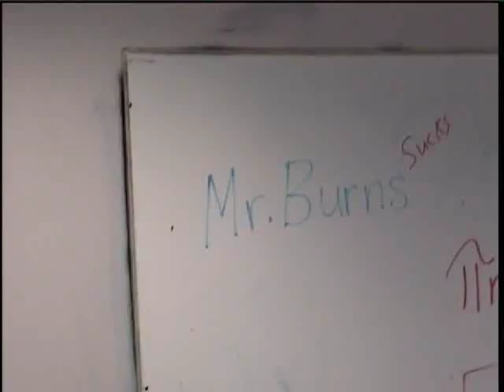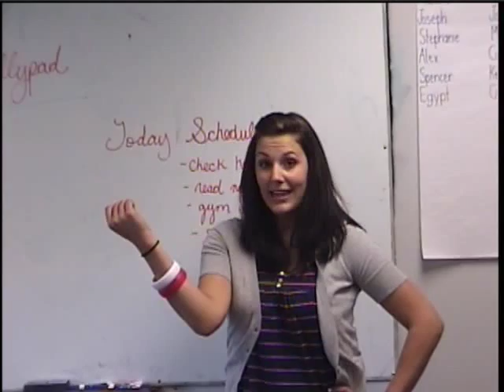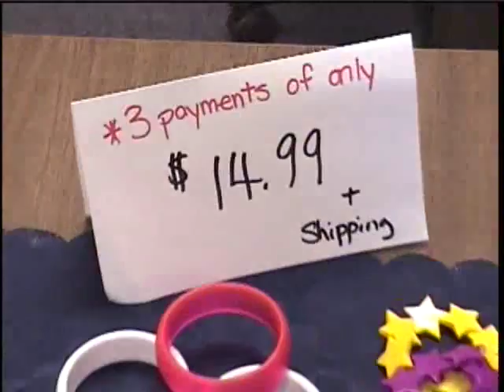The Putnam Project: 1-800-Kickass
The Putnam Project's presentation for Assertive Discipline bracelets.